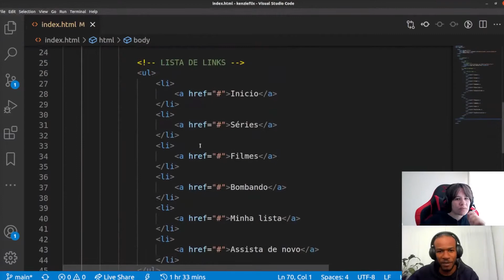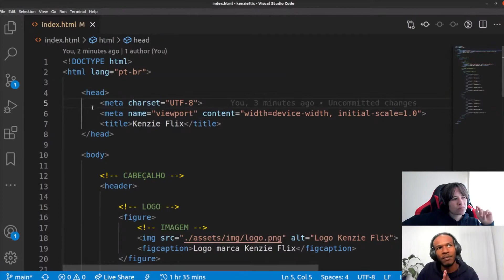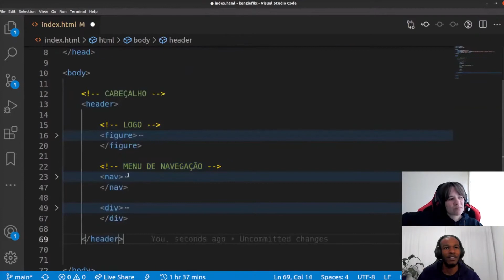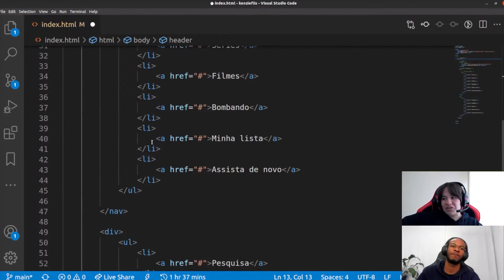Identação de códigos - Kenzieflix #05